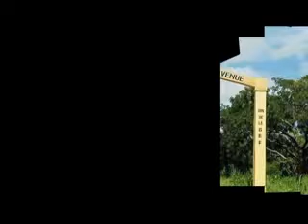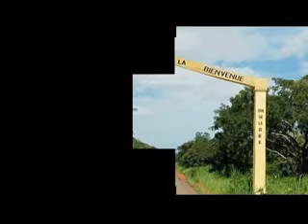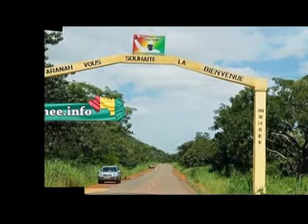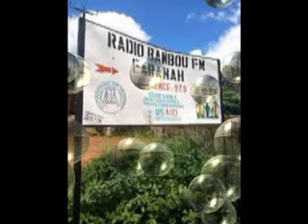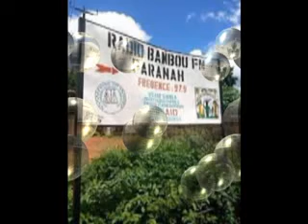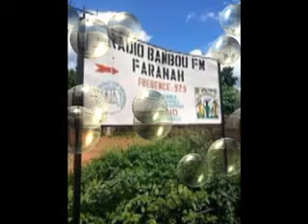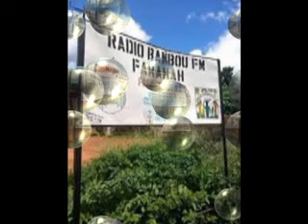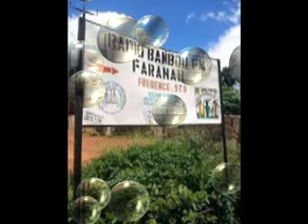mouhadara de Faranah par Dr Ismaël Diallo qu'Allah lui protège